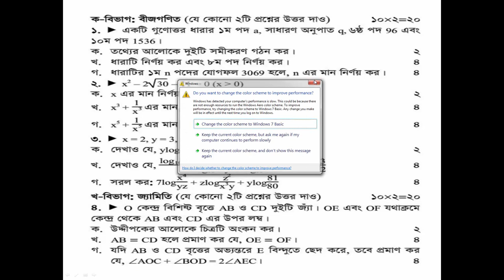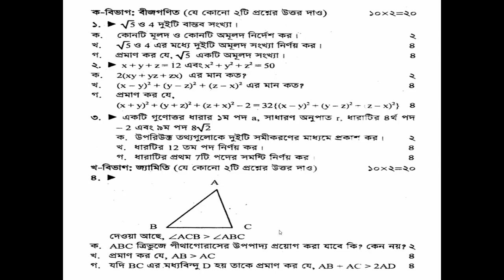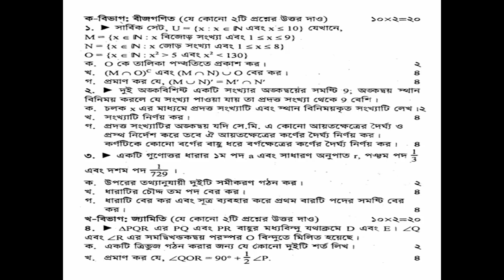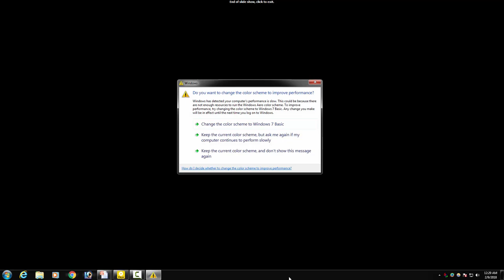SSC mathematics Suggestion 2018 Question All Education board 2018!!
SSC Math Suggestion 2018 Question All Education board 2018!!